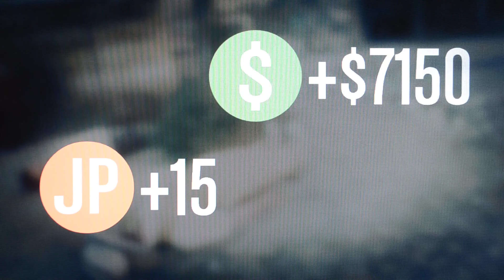GTA V (5) @ on 2 Team Deathmatch!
Watch This! Another night running the madness of Grand Theft Auto. Join the Mile High Rebels and Friends as we cause mayhem, destruction, and laugh while we're doing it. Shout Out your Xbox Gamertag if you want to join in on the GTA Insanity online.